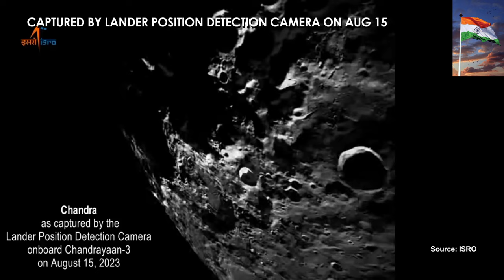Chandrayaan 3 land | चंद्रयान 3 उतरा चाँद पर chandrayaan3 land moon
hello dosto ask sabeeka Swagat Mary YouTube Channel pe

6:04 Chandrayaan 3 land | 6:04 चंद्रयान 3 उतरा चाँद पर